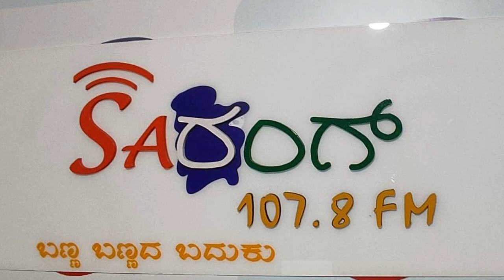ತಾಳೊ ಉಮಾಳೊ | An Exclusive Interview with Mr Ronald Rodrigues, Toast Master & Standup Comedian.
Divyavanilive divyavanilive ತಾಳೊ ಉಮಾಳೊ | An Exclusive Interview with Mr Ronald Rodrigues, Toast Master & Standup Comedian. | Sunday 28 November 2021
word of god konkani, divyavanilive fr franklin

Please Support with Your Loving Contribution: Phone Pe 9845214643

Divyavani Live Streams the  Word of God in Konkani, Kannada and English Languages.
It has a vast collection of Popular Konkani Devotional Songs, Latest Kannada Christian Hymns, and also English Devotional songs
Daily Gospel Reflections, Word of God and Motivational Talks  by Fr Franklin D’Souza, Shimoga, Fr Abraham D’Souza, SVD, Fr Melwyn Noronha, Pakshikere, Fr Dolphy Devdas Serrao, Capuchin, Sister Manjula Joy, Pro lifer, Sister Violet Mary, RRC, Bro. T. K. George and other preachers  are the well appreciated devotional content on Divyavani Live YouTube Channel.
Adoration of the Blessed Sacrament is streamed in Konkani & Kannada Languages
Rosaries are presented in Marian Months (May and October) every year and are well appreciated.
Lenten Retreats in Konkani, Kannada and English and also family retreats are Streamed Live on Divyavani Live YouTube Channel
Sunday Masses and other Eucharistic Celebrations  in Konkani & Kannada are streamed from Mangalore, Udupi, Shimoga, Bangalore and Goa